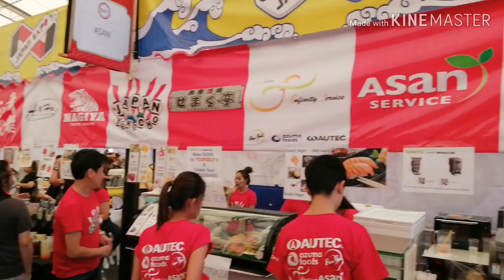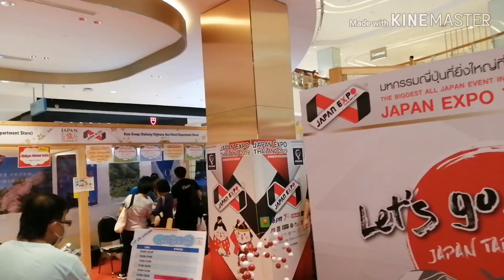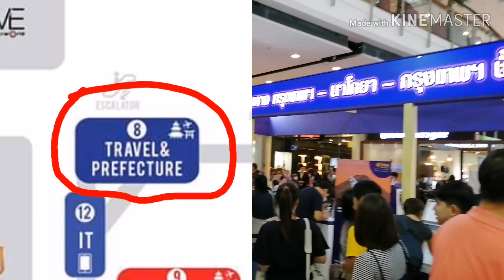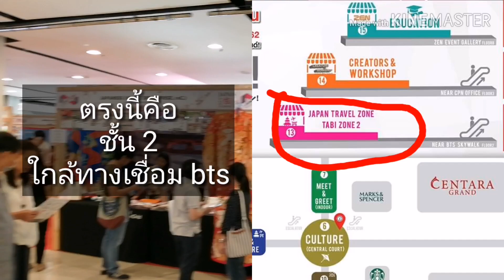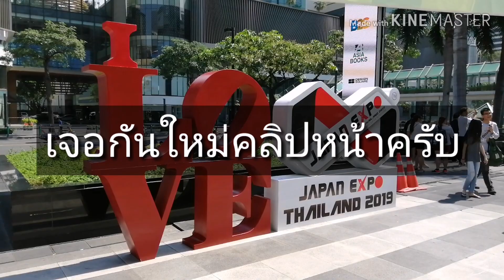พาชมบรรยากาศ​งาน JAPAN EXPO THAILAND 2019 (สัพเพเหระตามใจฉัน 48)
คลิปนี้อัดเมื่อวันที่ 26 มกราคม 2562

คลิปนี้จะพาคุณชมมาที่ central world เพื่อมาให้คุณผู้ชมดูบรรยากาศงาน JAPAN EXPO THAILAND​ 2019 ว่าภายในงานมีอะไรบ้าง ไปชมกันเลยครับ

งานจัดวันที่ 25-27 มกราคม 2562

งาน JAPAN​ EXPO​ THAILAND​ เป็นงานที่รวบรวมเหล่าศิลปินหรือดาราส่งตรงจากญี่ปุ่นมาพบปะกับแฟนคลับญี่ปุ่นและแฟนคลับคนนั้นๆ นอกจากนี้ก็จะมีพวกของขายไม่ว่าจะเป็นของกิน,ของฝากจากญี่ปุ่น มีบูธการท่องเที่ยว และอื่นๆอีกมากมายที่เกี่ยวข้อง